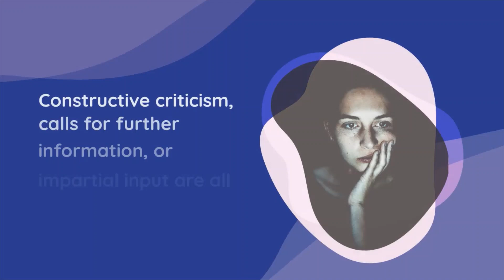Rejection Sensitive Dysphoria (RSD): RSD and ADHD Brains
Rejection Sensitive Dysphoria is a disorder that causes excessive emotional sensitivity and pain due to real or perceived rejection, taunting, or criticism. The link between Rejection Sensitive Dysphoria and ADHD is yet unknown research. Some believe it is related to emotional instability, which is the failure to moderate emotional reactions and maintain them within the normal range of responses.